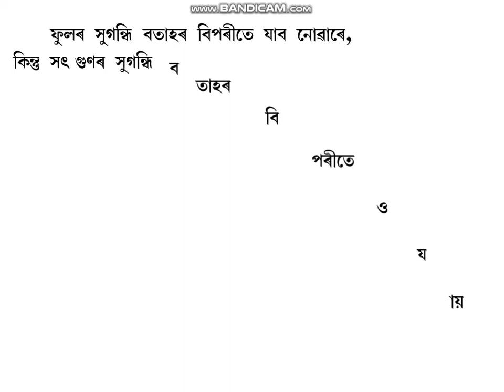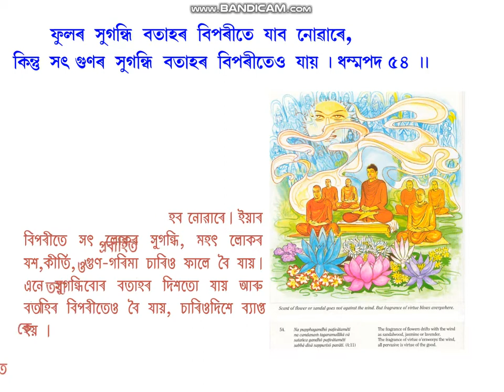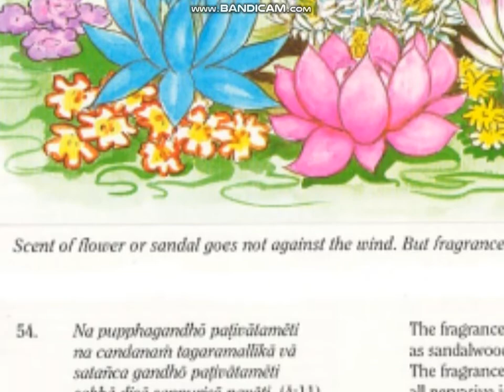Dhammapada-54, PPT in Assamese by D.Roy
D.P- 54. Vagga-4. Puppha Vagga. (44-59). Buddha Educational Foundation, Assam. explained and animated by Durgeswar Roy. Treasury Of Truth: Illustrated Dhammapada. by Ven. Weragoda Sarada Maha Thero. All of the Buddha's teachings have been grouped into three collections or Three Baskets (Tripitakas). The three Pitakas are Vinaya, Abhidhamma, and Sutta. The present work Dhammapada is the second Book of the Minor Collection (Khuddakagama) of the Sutta Pitaka (The Basket of Discourses). It consists of 423 stanzas arranged in 26 Vaggas or Chapters. By reading the Dhammapada, one could learn the fundamentals of the Buddhist way of life.